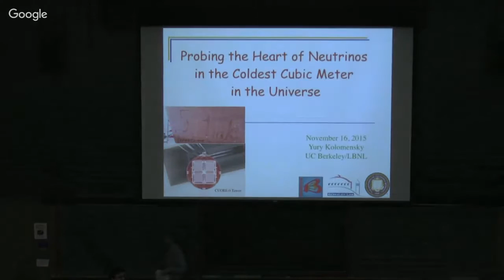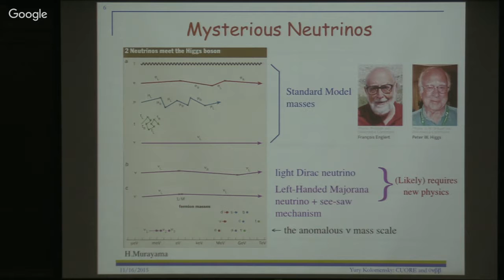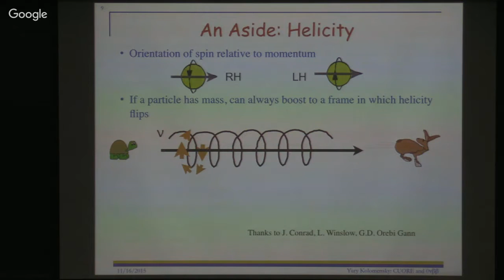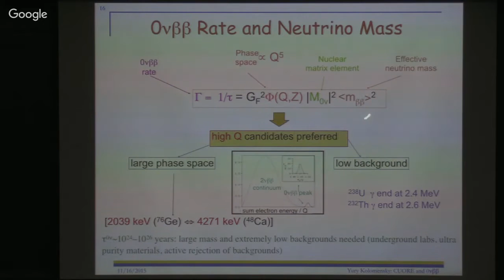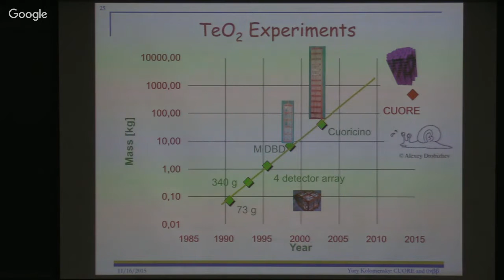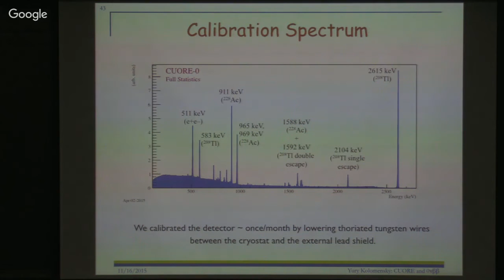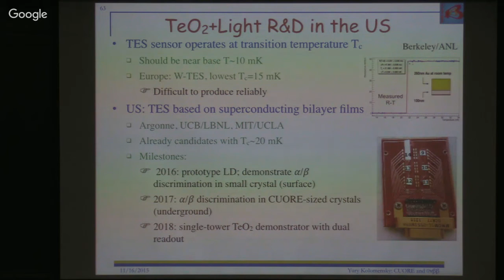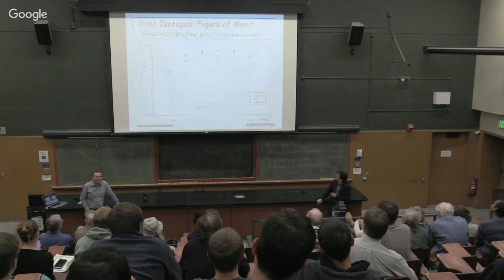November 16, 2015: Yury Kolomensky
Probing the heart of neutrinos in the coldest cubic meter in the Universe